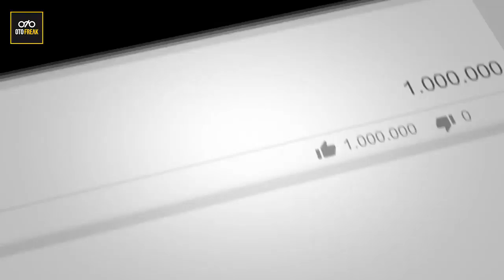Hill climbing paling berbahaya dan hampir mustahil di tahlukan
Rehat dulu yuk temen temin nontonin orang sampe terlempar-lempar manjet bukit..kuy cekibrot dah